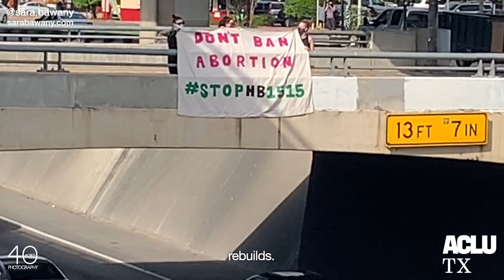Sara Bawany: "Planting Seeds"